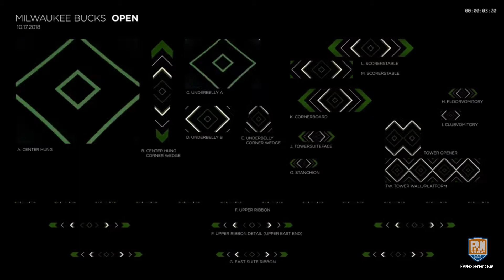Milwaukee Bucks screen overview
A screen overview provided by The Famous Group gives you a great idea of the possibilities in ligning up LED screens and messages.

FANexperience, gets you inspired and connected about the impact on fans.